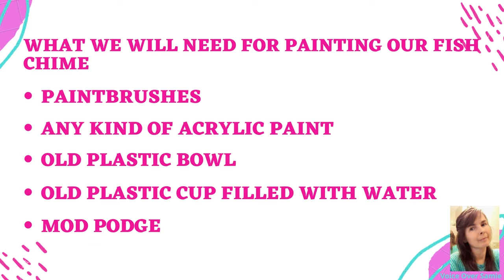Air Dry Clay Fish Chime Paint Day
We are going to paint our fish chime come along on the journey of painting and splatter painting our fish.